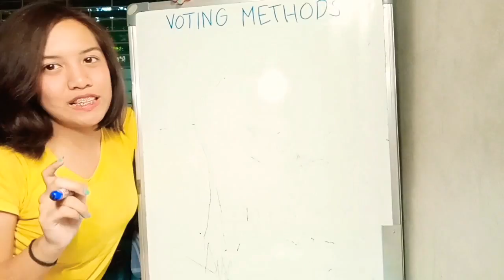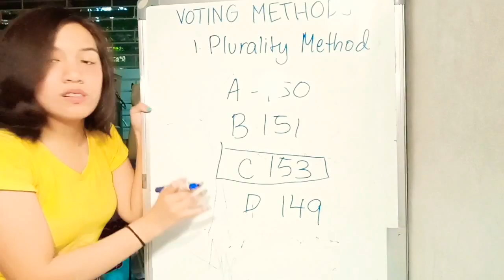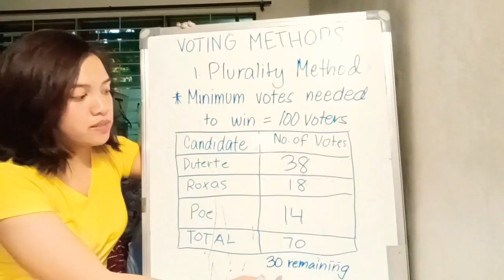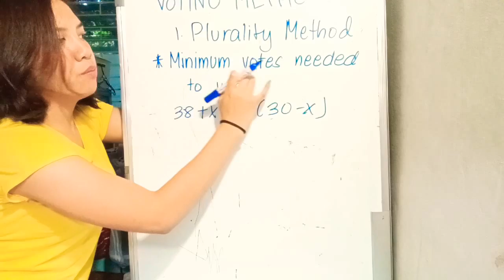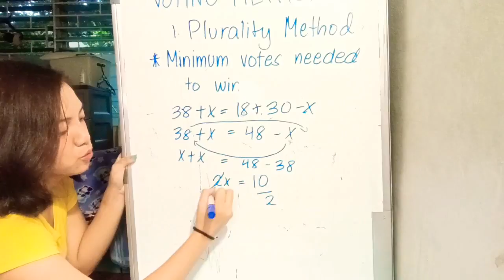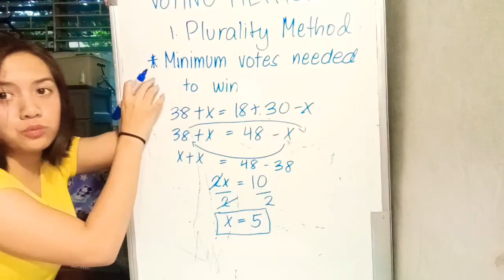Voting Methods: Plurality Method (Part 1)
This video is for my classmates and is based on my understanding.